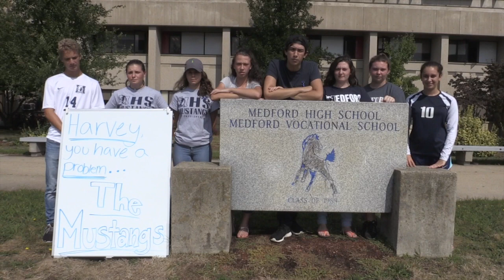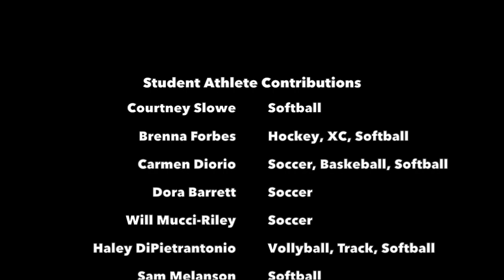High 5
This video is about High 5